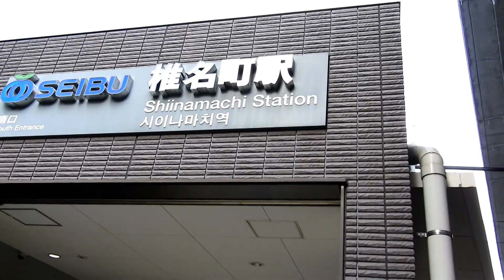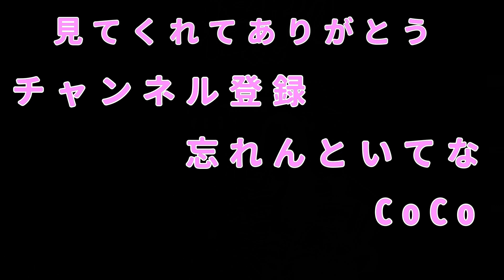藤子不二雄や手塚治虫が大絶賛‼︎ラーメン大好き小池さん！あと雷門の浅草も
CoCoです。

今回は東京に用事かあり以前から行きたかった、藤子不二雄や手塚治虫が大絶賛。
お父さん世代にも度々出てくる「ラーメン大好き小池さん」のラーメン

中華料理　松葉　に行ってきました。

店内には有名人のサインが沢山あり、店の方もすごくいい人でした。

ラーメンの味もめっちゃおいしかった。

また東京に行った時は必ず行きます。

あと、浅草にも行きお気に入りの◯◯焼きを食べました。